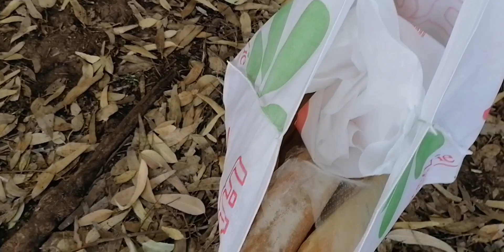روتيني_فين_دوزت_نهاري_يوم_كلو_متعة#